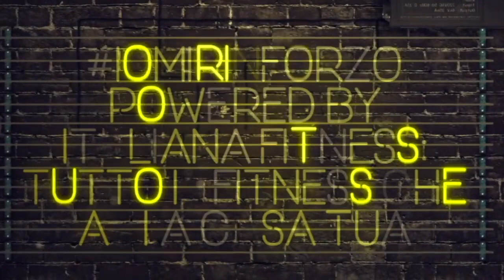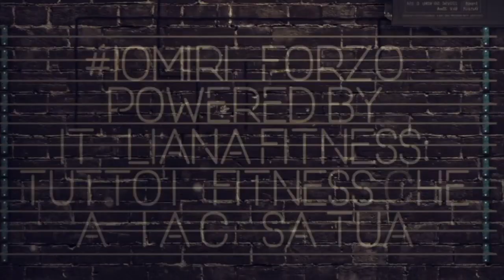Andrea COLARUSSO - Lezione 9 di FUNCTIONAL IOMIRINFORZO - POWERED by ITALIANA FITNESS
ANDREA COLARUSSO, Scienze Motorie, PT & Docente FIPE, Istruttore funzionale, corpo libero, powerlifting.
In questa nona lezione, andremo a lavorare con una nuova progressione per le verticali. Siamo quasi arrivati al nostro obiettivo di verticale libera! Ricordate di correggervi con le dita nello split leg balance e di provare a staccarvi leggermente dal muro!